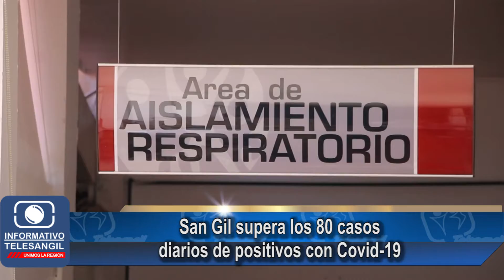San Gil supera los 80 casos diarios de positivos con Covid-19.